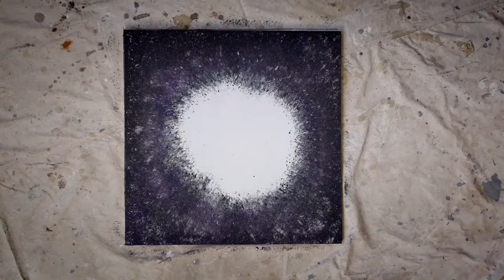Bill Ball Fireb7ll @ Think Studios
Time lapse of Fireb7ll painting part of the multiverse.